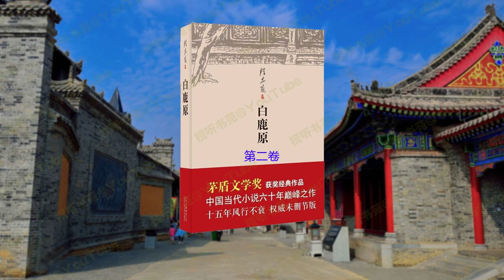白鹿原 [有声书] 02 - 茅盾文学奖经典作品，当代小说巅峰之作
白鹿原

        1998年，该小说获得中国第四届茅盾文学奖。该小说也被改编成同名电影、电视剧、话剧、舞剧、秦腔等多种艺术形式。 2019年9月23日，该小说入选“新中国70年70部长篇小说典藏”。

        《白鹿原》以白嘉轩为叙事核心，白鹿两家矛盾纠葛组织情节，以反映白嘉轩所代表的宗法家族制度及儒家伦理道德，在时代变迁与政治运动中的坚守与颓败为叙事线索，讲述了白鹿原村里两大家族白家和鹿家之间的故事。白家人沿袭村子里的族长，主人公白嘉轩一生娶过七个妻子，最后一个陪他终生，并育有三儿一女（白孝文、白孝武、白孝义、白灵）。鹿三是白家的长工，黑娃是他的长子。鹿家以鹿子霖为代表，他有两个儿子（鹿兆鹏、鹿兆海）。
        小说主要讲述了他们的下一代白孝文、鹿兆海、黑娃这一代人的生活：白家后代中规中矩，黑娃却从小就显现出不安分。长大后，白孝文继任族长，黑娃在外做长工，认识了东家的小老婆田小娥，他将她带回村后，受到村人的排斥。黑娃离开村子后投奔革命军，又成为土匪。在此期间鹿子霖、白孝文等都吸上了鸦片，将家败光，去异乡谋生。鹿三以儿媳田小娥为耻，最终杀了她，因终日被田小娥死时的情形折磨而死去。白孝文则在外重新振作，终有一番作为，白灵加入了共产党。一个家庭两代子孙，为争夺白鹿原的统治代代争斗不已。